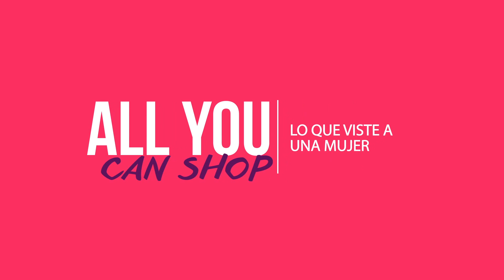Martes de Ministración "All you can Shop"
La Pastora Sonia Luna y la pastora Alejandra Putzu compartirán la serie para mujeres “All you can Shop” los martes 9 y 23 de septiembre.

Te esperamos durante los ‪#‎MartesDeMinistración‬ de septiembre en Casa de Dios Templo Pinula, a partir de las 8:00pm.